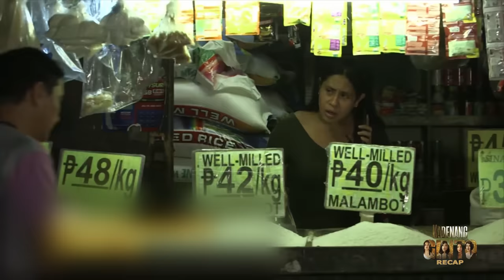Robert Mondragon is dead | Kadenang Ginto Recap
Kadenang Ginto December 12-13, 2019

Despite the threat posed by Hector (Joko Diaz), Cassie (Francine Diaz) attends Roxanne’s (Criza Joy Ta-a) birthday party. Unknown to her, Hector begins enacting his plan to exact his revenge against Romina (Beauty Gonzalez) and takes advantage of the event to lure Cassie. Meanwhile, Robert (Albert Martinez) grabs a risky opportunity to come to his teenage daughter's aid.

Upon finding out that Cassie (Francine Diaz) has been missing, Romina (Beauty Gonzalez) storms Roxanne’s (Criza Ta-a) birthday party to confront Hector (Joko Diaz). With the same concern as Romina, Robert (Albert Martinez) escapes from the hospital to ensure the safety of his daughter away from his enemy's clutches. In a drastic turn of events, the Mondragon family receives devastating news about Robert.

Episode Cast 307-308:
Adrian Alandy (Carlos) / Dimples Romana (Daniela) / Joko Diaz (Hector) / Francine Diaz (Cassie, Cassandra) / Adrian Lindayag (Neil) / Beauty Gonzalez (Romina) / Andrea Brillantes (Marga, Margaret) / Albert Martinez (Robert) / Susan Africa (Esther) / Eric Fructuoso (Alvin) / Kyle Echarri (Kristoff, Tope) / Arnold Reyes (Bernard)